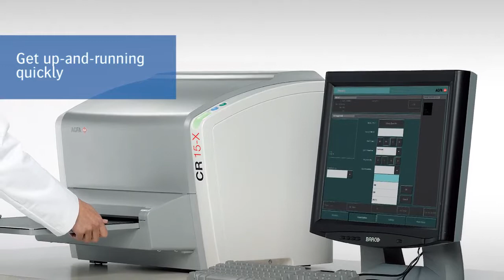CR 15-X: Workflow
Versatile, cost-effective, user-adjustable Computed Radiography